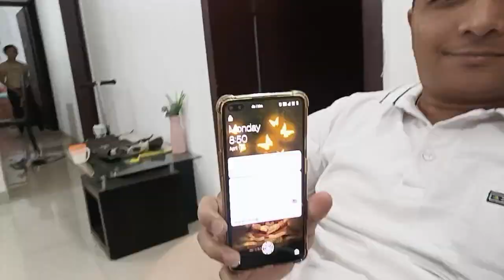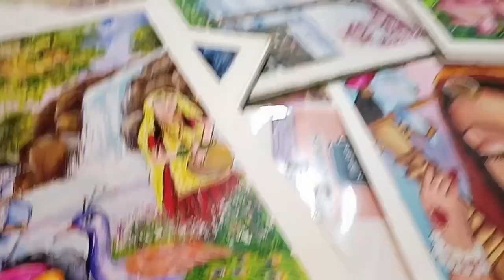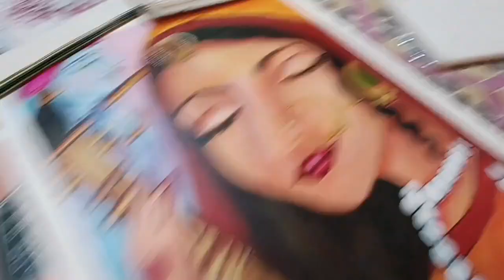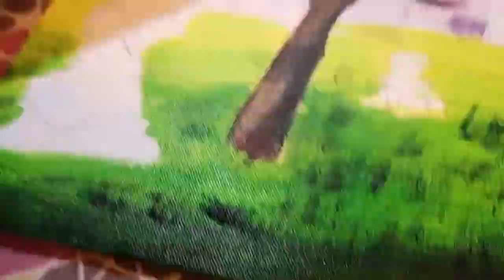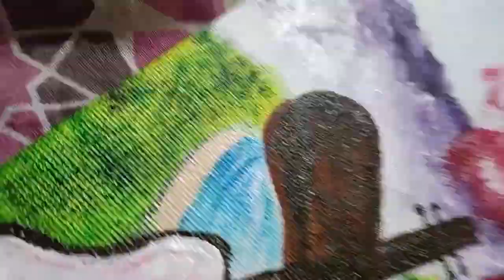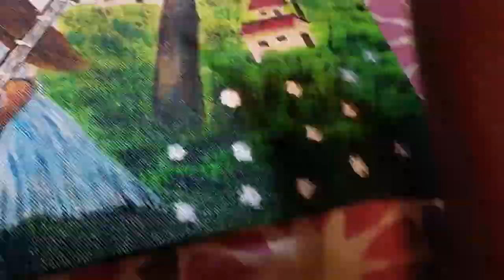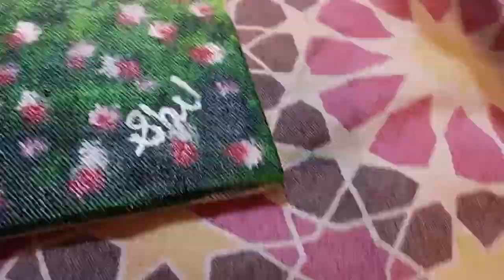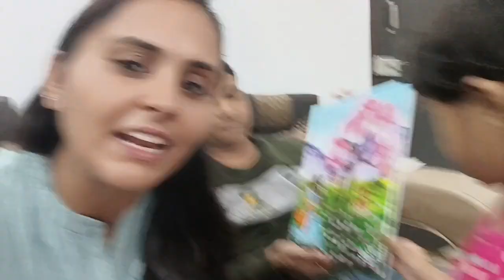रात्री 9वाजता गेले मी या class ला|पहिलाच असा अनुभव 💁‍♀️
रात्री 9वाजता गेले मी या class ला|पहिलाच असा अनुभव|My first canvas painting🎨🖌️